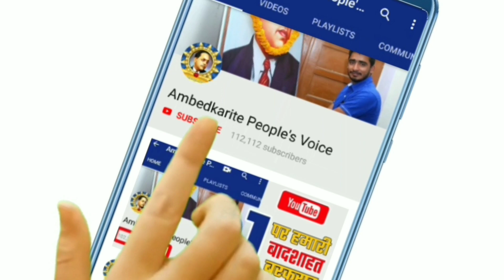मुजफ्फनगर सदर से सपा-रालोद गठबंधन प्रत्याशी सौरभ स्वरूप का किया ब्राह्मण समाज ने विरोध || Mayawati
मुजफ्फनगर सदर सीट से सपा-रालोद गठबंधन प्रत्यशी सौरभ स्वरूप का किया ब्राह्मण समाज ने विरोध | BSP | Mayawati

हमसे जुड़े -